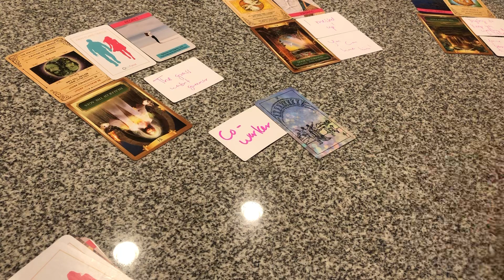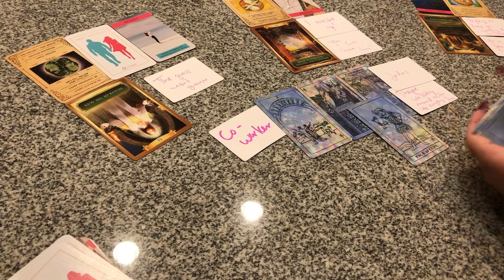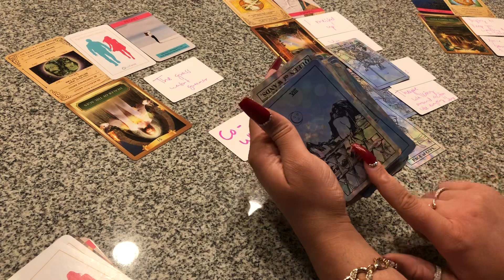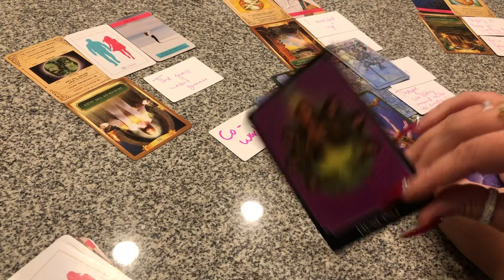THINGS DIDN’T WORK OUT WITH THEM & THIS COWORKER💔WALKIN AROUND LIKE EVERYTHING IS ALL GOOD👎JEALOUS